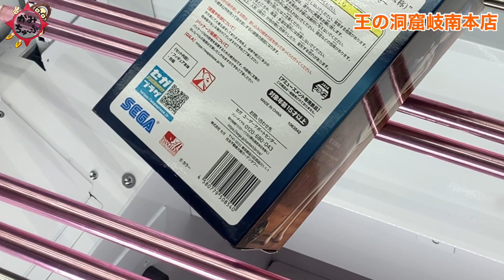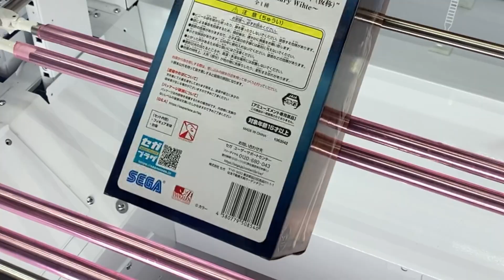【クレゲ】シン・エヴァンゲリオン劇場版スーパープレミアムフィギュア“アヤナミレイ（仮称）”～HandOver／MomentaryWhite～ゲットからレビューまで！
※撮影許可及びコスプレ許可を得て収録してます

☆店舗様詳細
王の洞窟　岐南本店
〒501-6017 岐阜県羽島郡岐南町徳田西１丁目２７

☆商品詳細
シン・エヴァンゲリオン劇場版スーパープレミアムフィギュア“アヤナミレイ（仮称）”～HandOver／MomentaryWhite～

2022年12月23日より順次登場

第3村で時間を過ごした「アヤナミレイ（仮称）」が「シンジ」との別れの一瞬にみせた白いプラグスーツ姿を表現しました。